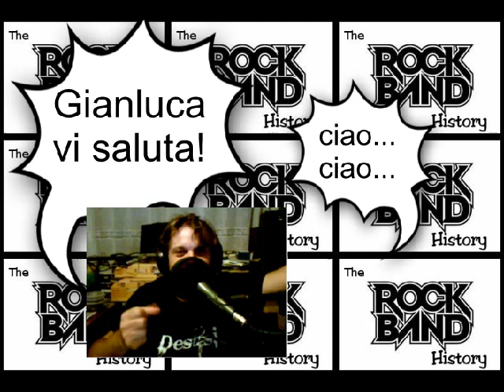The Rock Band History - p-31 - Gianluca (lun-20-08-2012 - dom-26-08-2012)